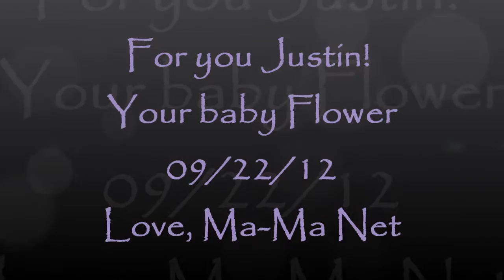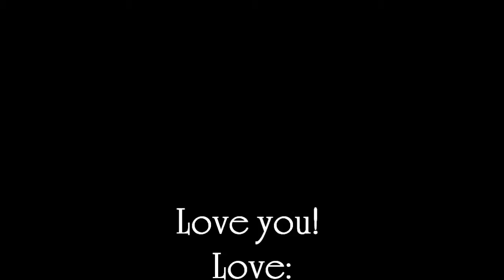Flower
*Flower* Sept. 22, 2012 *Justin's Baby*